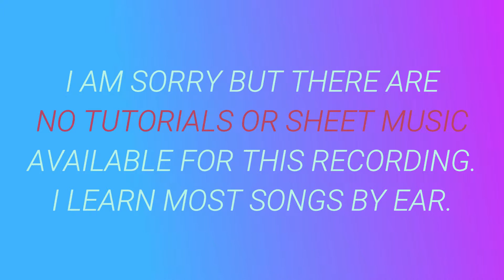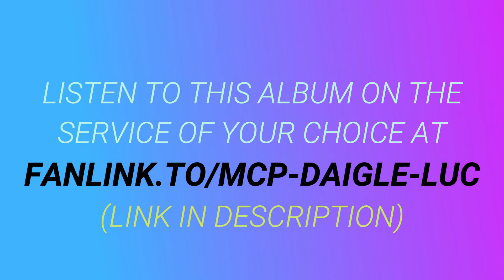Still Rolling Stones ⬥ Lauren Daigle 🎹 cover by Molotov Cocktail Piano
► "MCP Performs Lauren Daigle: Look Up Child" by Molotov Cocktail Piano is available at all major streaming services and digital stores. to listen to this album on the service of your choice.

► This album includes piano renditions of ⬥ Still Rolling Stones ⬥ Rescue ⬥ This Girl ⬥ Your WIngs ⬥ You Say ⬥ Everything ⬥ Love Like This ⬥ Look Up Child ⬥ Losing My Religion ⬥ Remember ⬥ Rebel Heart ⬥ Inevitable ⬥ Turn Your Eyes Upon Jesus ⬥